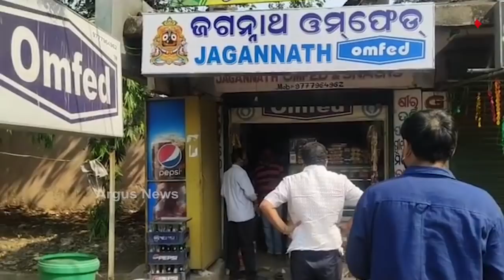ଅମାନିଆଙ୍କ ଉପରେ ଲାଠି ଚଳାଇଲେ ଉପଜିଲ୍ଲାପାଳ | Lockdown Violators Were Taught a Lesson by Officials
Government officials keep a close check on lockdown violators. People who disobeyed rules and opened shops, were handled by sub collector himself.

ଅମାନିଆଙ୍କ ଉପରେ ଲାଠି ଚଳାଇଲେ ଉପଜିଲ୍ଲାପାଳ |ଅନୁଗୁଳ ଜିଲ୍ଲାରେ ସଟ୍ ଡାଉନ୍ ସତ୍ତ୍ବେ ଦୋକାନ ଖୋଲିଥିବା ଅମାନିଆଙ୍କ ଉପରେ ବର୍ଷିଲେ ଉପଜିଲ୍ଲାପାଳ ଶ୍ରୀ ବାସୁଦେବ ଶତପଥୀ |